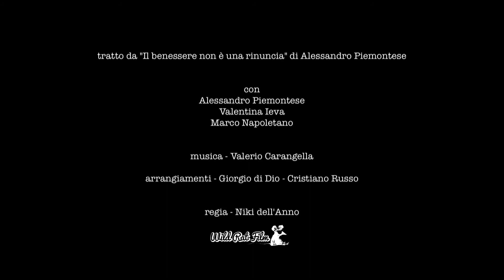Il benessere non è una rinuncia - Cuore Mio Bio Granoro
tratto da "Il benessere non è una rinuncia" di Alessandro Piemontese

con Alessandro Piemontese, Valentina Ieva, Marco Napoletano

musica Valerio Carangella

arrangiamenti Giorgio Di Dio, Cristiano Russo

regia Niki dell'Anno

WildRatFilm 2017